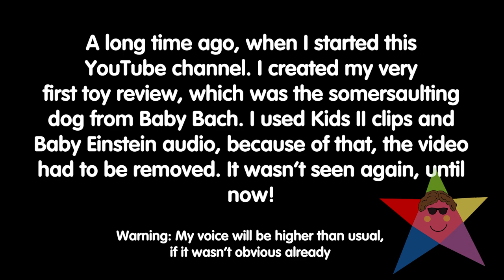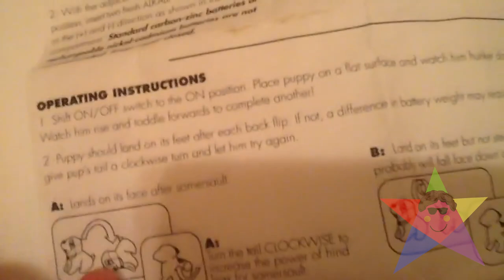Toy Review: Max the Animated Terrier Dog, Return of the Somersaulting Dog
Hope you guys are ready for a nostalgia trip! Real VTG fans remember this video from long ago, if you don't, allow me to give a bit of context. This video was the very first toy review on this channel, and this also originally had a music video tied into it and there was also Kids II's clips in it, because of it, the video was removed. Hasn't surfed on YouTube again, until now! I was planning to bring this video back anyway, so here it is! Hope you guys enjoy this old video back again!

Message to YouTube: Despite there being a toy in the review, my audience is older people who have the same interest as me. Please do not claim this video as COPPA friendly, thank you.